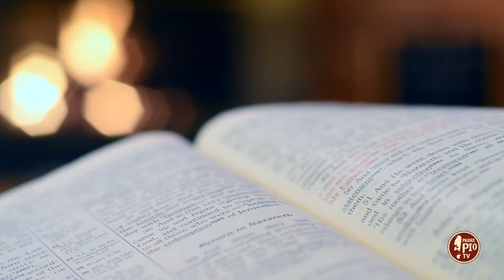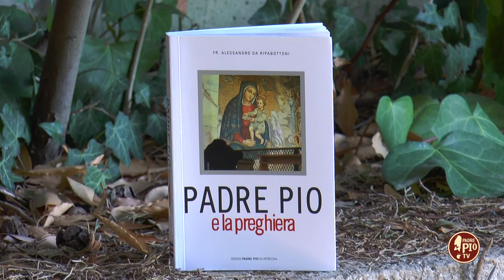Padre Pio e il "pregare Sempre" (Dritto al Cuore 15 Settembre 2024)